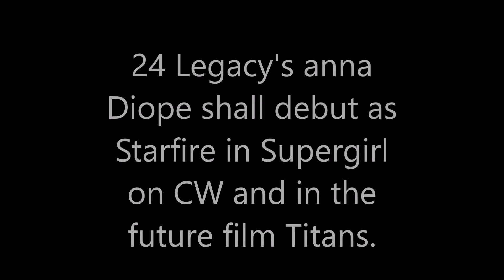Venom Partners with Brisk and Lipton; Rampage Sequel? Titans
Venom partners with Brisk, Lipton, and other promo partnering brands; Rampage resumes in an anticipated sequel; Starfire debuts in Supergirl on CW and in the future DCEU film Titans; The Walking Dead app to scan for and encounter Walkers on Mountain Dew products; new villain in The Incredibles 2 voiced by Michael Ealy.